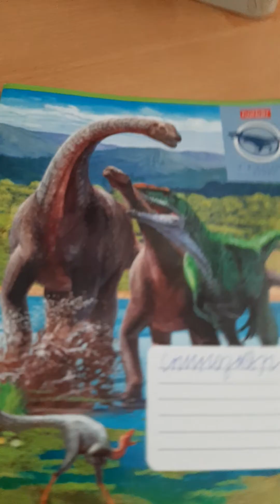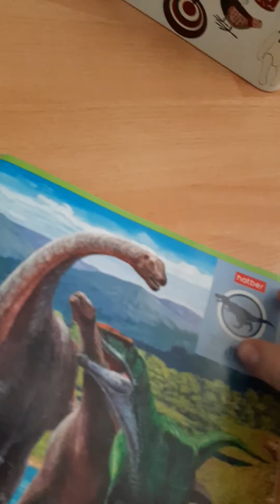Игрушечный пистолет в деле часть 3